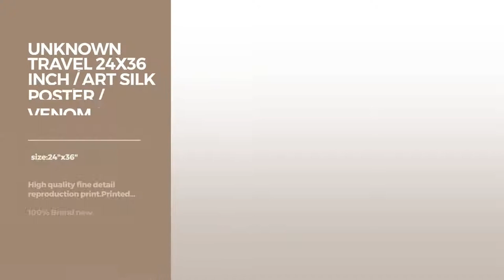Top 12 Venom Posters // Best Marvell GraphicPosters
Black Friday / Cyber Monday SPIDERMAN VENOM GIANT WALL ART PRINT POSTER G799 by Doppelganger33LTD

Black Friday / Cyber Monday Desgin Studio20 Bane Vs Venom Arm Wrestling Poster A3 HD Poster Art PNCA22218 by Desgin Studio20

Black Friday / Cyber Monday Trends International Venom Darkness Wall Poster, 22.375" x 34" by Trends International

Black Friday / Cyber Monday Unknown Travel 24X36 INCH / ART SILK POSTER / venom marvel comics Eddie Brock the villain by Unknown Travel

Black Friday / Cyber Monday Venom Music Band Art Poster 26'' X 15'' by postteam